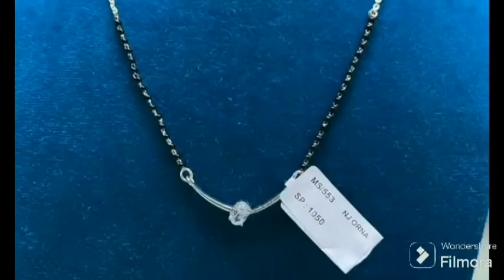Daily Wear Silver Mangalsutra For Ladies || Black beads mangalsutra design 2024